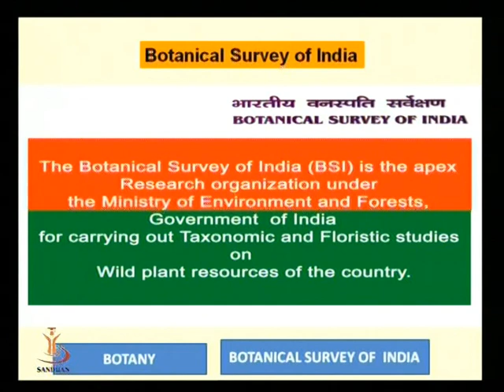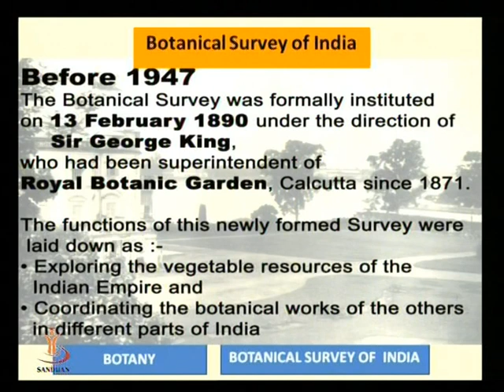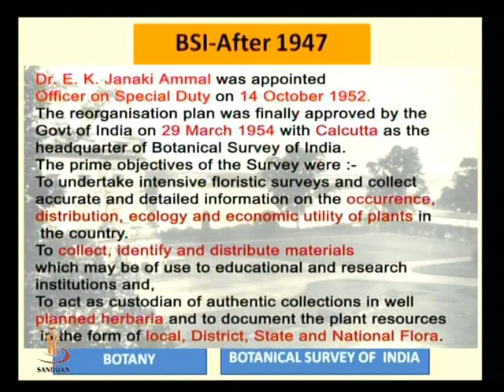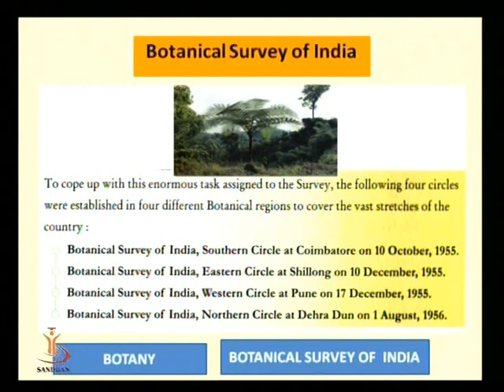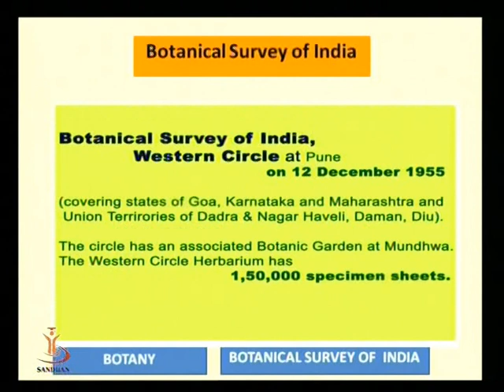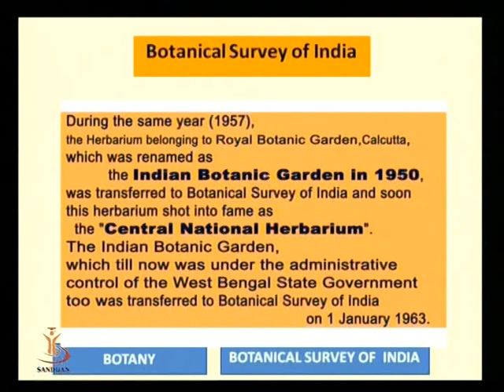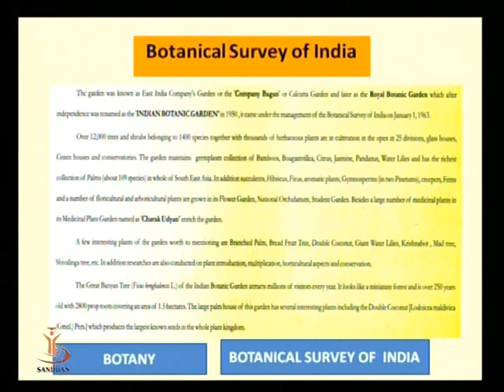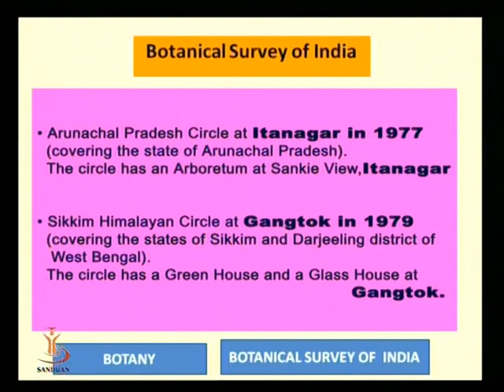Botanical Survey Of India Part 2